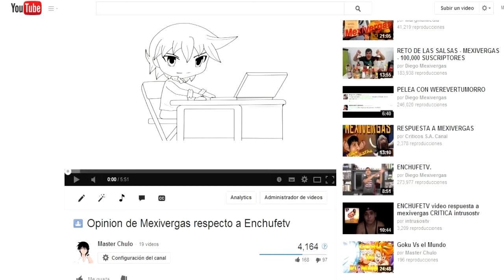Reseña de Mondaiji por Master Chulo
Mondaiji-tachi ga Isekai Kara Kuru Sō Desu yo? un anime que disfruté mucho por su diseño e historia simple pero bien hecha, pronto las series que me sugirieron, las estoy viendo en este preciso momento.

Les dejo el canal de OPTFull de quien obtengo las versiones instrumentales de los animes que reseño